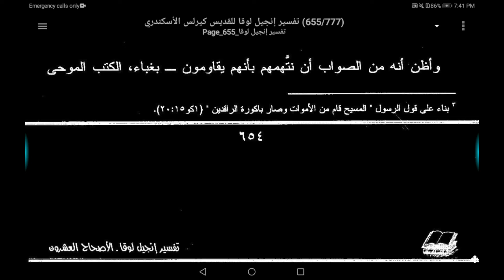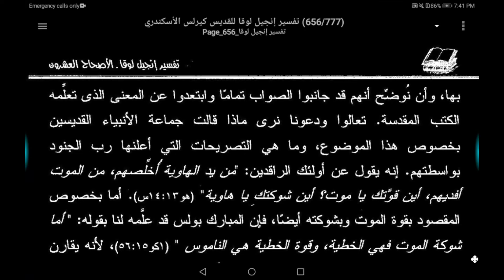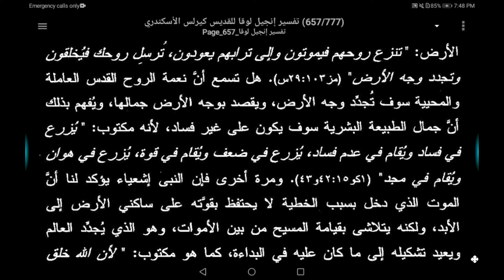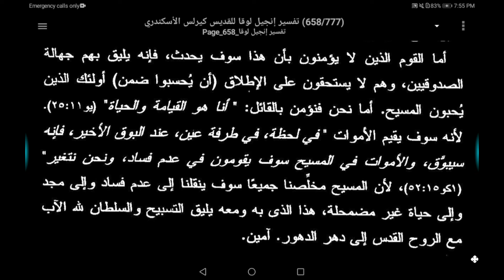١٢٤- عظة (١٣٦) حديث الرب مع الصدوقيين بخصوص قيامة الأموات على الإصحاح 20 - بشارة مارلوقا ق. كيرلس